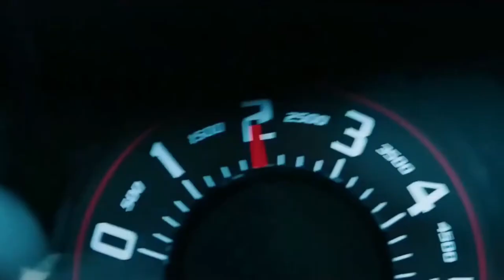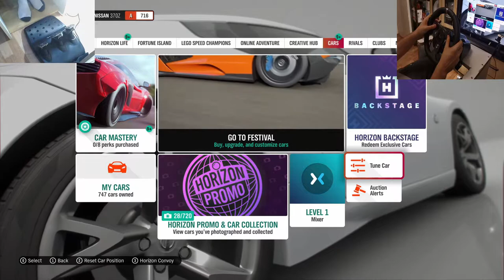Stock nissan 370Z how to drift step by step Forza horizon 4 using steering wheel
Logitech g29
Logitech g920

Laptop
Lenovo Legion y540
I7 9750hf
Rtx 2060 6gb
8 ram

(Extra tags)
forza horizon 4 drifting montage
forza horizon 4 drifting with steering wheel
forza horizon 4 drifting build
Forza Horison 4 youtube
fh4 youtube
ac
ac youtube
google
funny
sexy
ac
CarX Drift racing online youtube
assetto corsa,
formula drift,
gaming,
gaming with kev,
gaming pc,
gaming setup,
gaming mix,
gaming chair,
gaming awesome,
simulator games,
simulator codes,
simulator videos,
simulator games pc,
simulator gameplay
simulator racing,
forza,
forza horizon 4,
forza 7,
forza 6,
forza horizon,
forza 4,
forza apex,